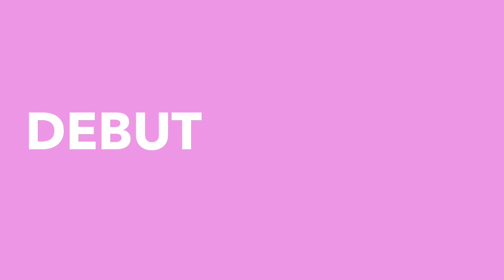Playboi Carti Type Beat - "Debut" x Pierre Bourne Type Beat [Prod. by TORM ON THE TRACK]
Playboi Carti Type Beat - "Debut" x Pierre Bourne Type Beat

(Instant Delivery)

Playboi Carti Type Beat 2018 - "Debut" x Pierre Bourne Type Beat 2018